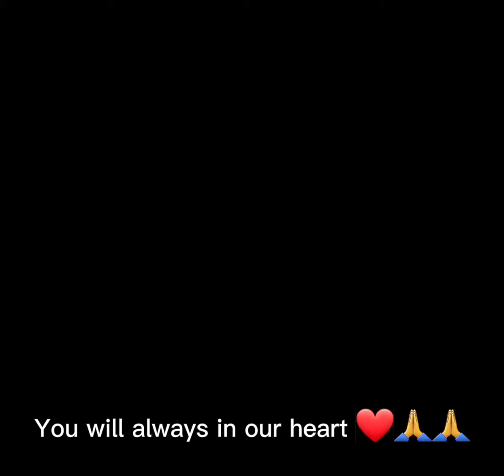R.I.P Mahal😢🙏 and Sending HUGS AND CONDOLENCES to the Family